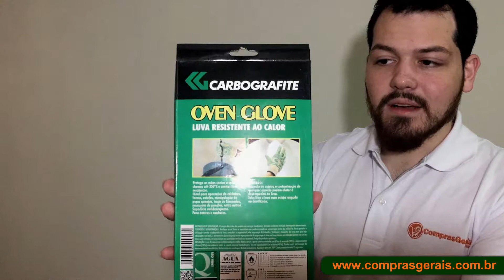Luva Oven Glove Carbografite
Loja virtual estará liberada após o dia 15/08/2018.

No site além do vídeo tem também descrições sobre o produto e fotos para outros detalhes.